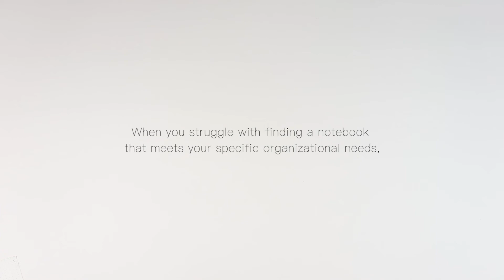book NOTA. WORK ⎮ Creativity Liberated 2.0